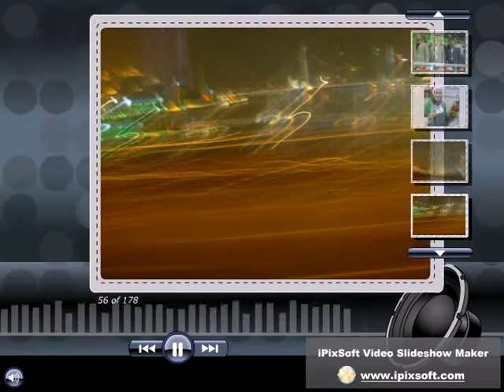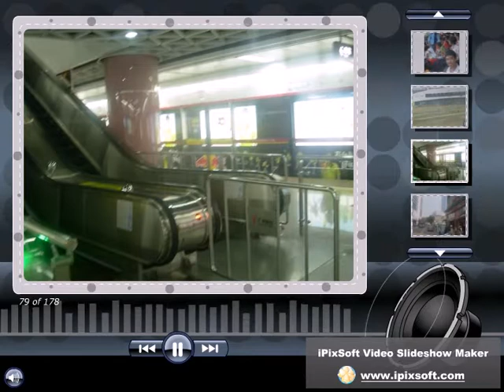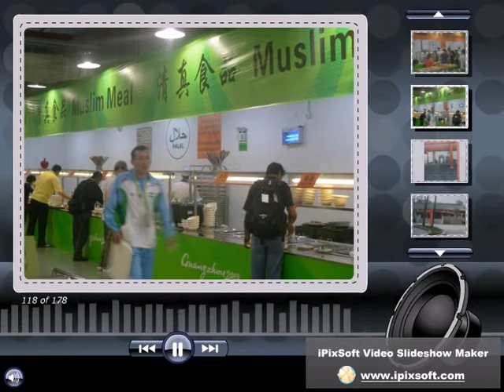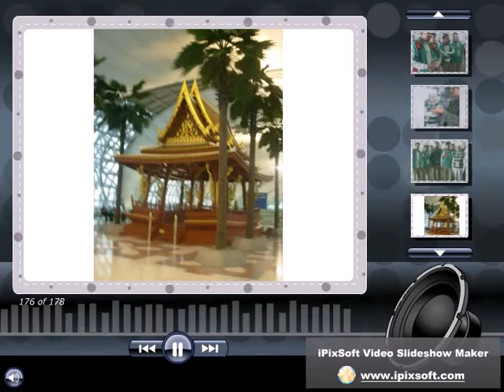syed aqil shah and azmat ullah pictures of asian games 2010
SYED AQIL LSHAH AND AZMAT PICTURES OF ASIAN GAMES 2010